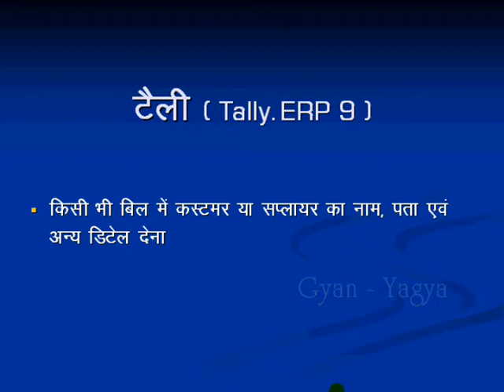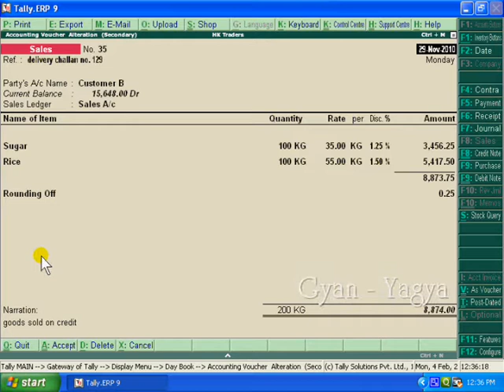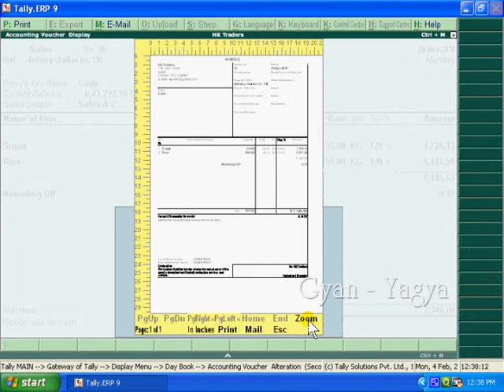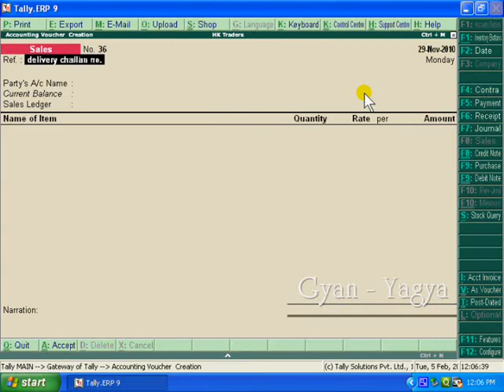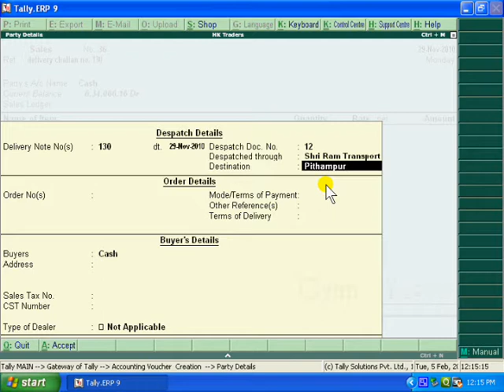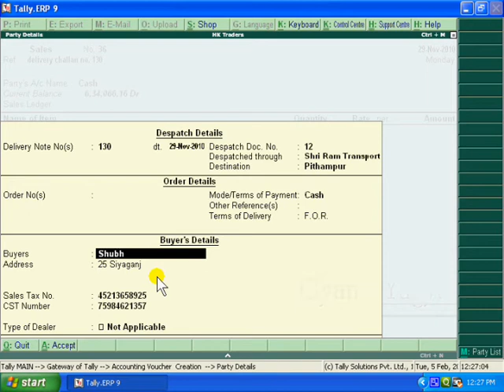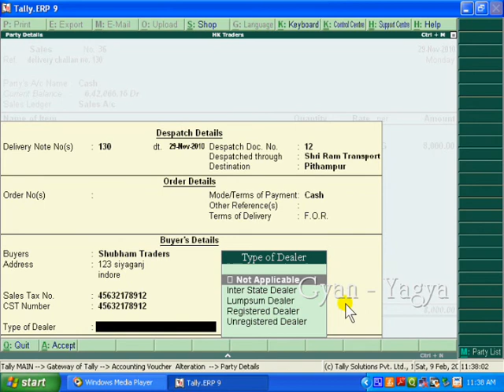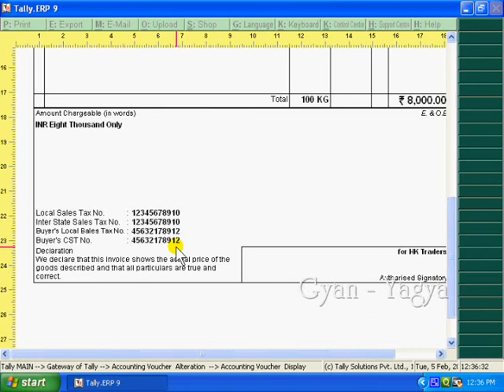67 cash invoice 1 TALLY ERP-9